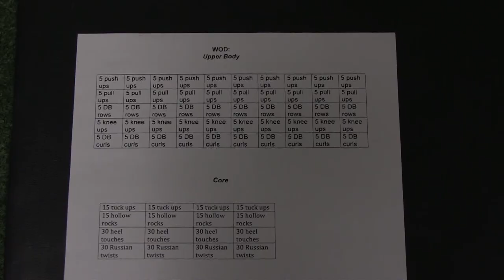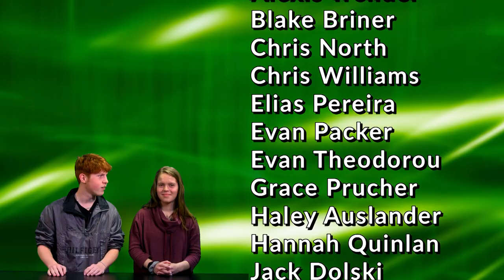HHS Today 5/9/19